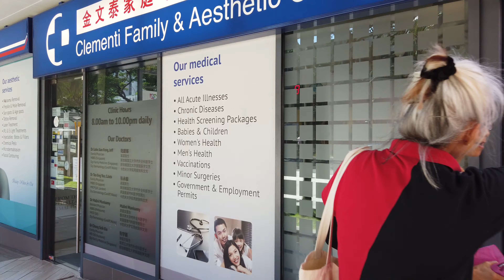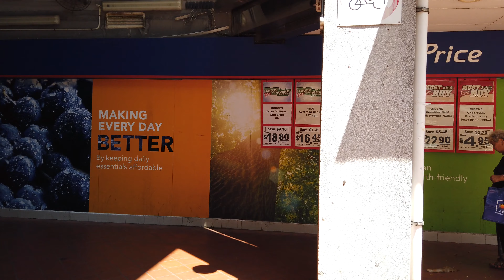Clementi Central Singapore Walking Tour【2019】/ 金文泰新加坡徒步旅行【2019】 /クレメンティシンガポールウォーキングツアー【2019】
Clementi Central Singapore Walking Tour. No talking or distracting captions. Filmed in February 2019 in 4k. You can jump to an interesting moment using the time stamp in the description below.

If you enjoy a visual walking tour with no talking and don't want to miss any videos:

Clementi Central Info
Clement is a residential town located at the easternmost fringe of the West Region of Singapore. The area was initially a military installation but was closed in 1971. Development started from 1975 to 1979 to turn it into a self-sufficient town. Its current town population is 93,000 (as of 2018)

Clementi Central Singapore Time Stamp
00:01 Starting from the bus stop outside Clementi Mall
00:16 Entering Clementi Mall
01:03 Exiting Clementi Mall
01:11 HDB Shophouses at Clementi Central
02:01 Clementi Town Centre
02:14 HDB residential housing being constructed in the distance
02:44 Clementi 448 Market & Food Centre
03:23 Long queue for the famous Hainanese Curry Rice
04:19 Wet market area (typical opens only in the morning)
05:18 Fruit Stall
05:43 Furniture shop
06:30 Kopitiam
07:06 Brothers Rojak Stall (Probably the best rojak in Clementi)
08:02 Approaching 321 Clementi Mall
09:35 Courts Clementi departmental store
10:07 Macdonalds Outlet
10:26 NTUC Fairprice Clementi
11:42 Vari Nice Kopitiam
16:13 Kopitiam @ Clementi Ave 3
13:32 Entering Grantal Mall
14:28 Clementi Mall outdoor fountains
15:14 Clementi MRT Station across the road
15:37 Clementi Bus Interchange